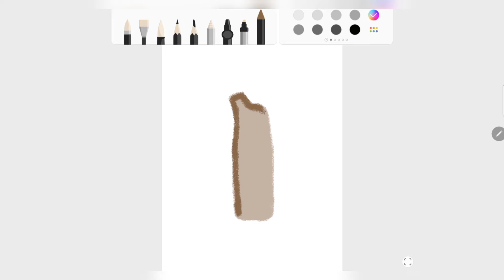Tracing a tree on a digital art app!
Digital Art App used:
Pen Up

This is so fun! Once you start painting you don't ever stop..Join me on the fun!